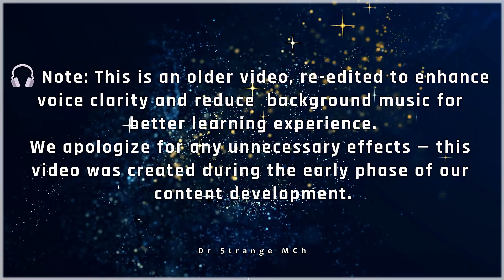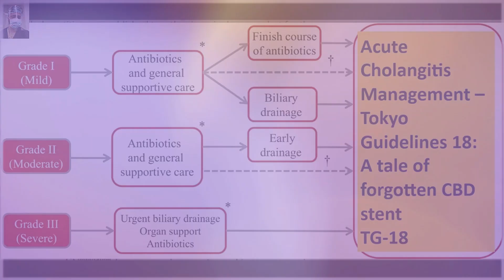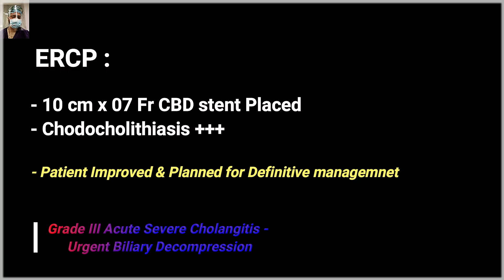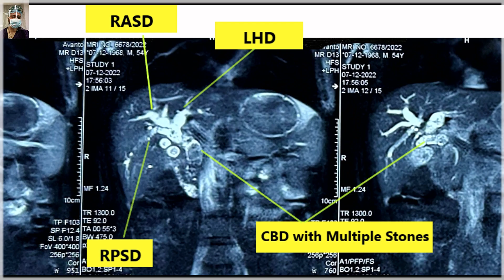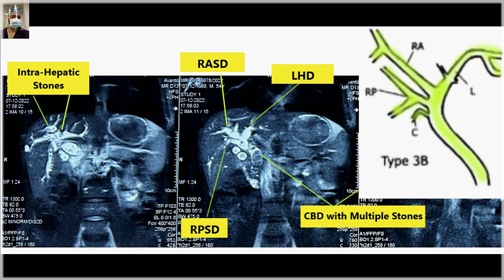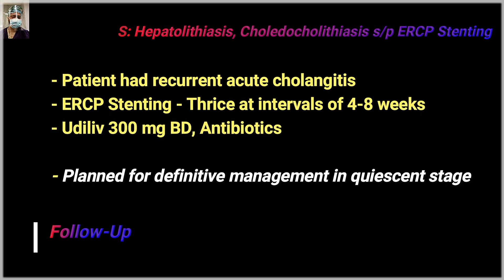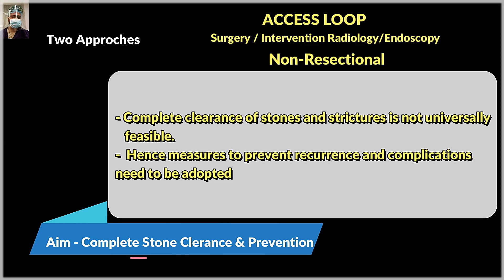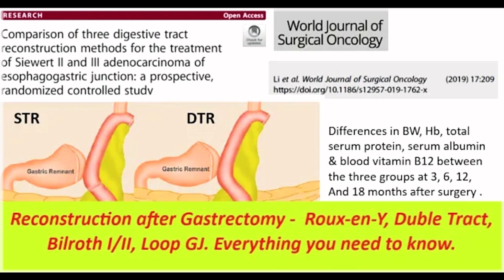Hepatolithiasis Demystified (Part 1 YTT): Theory + Live Sx, EHBDR + Access Loop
- With heartfelt gratitude to Dr Shankarnath S@shankarnaths4762
This is a re-edited HD voice version of our educational surgical video on Hepatolithiasis (Intrahepatic Gallstone Disease) – covering both theory and live operative steps.

🧠 In this comprehensive video, we discuss:

Real-life case presentation and radiology

Definition, epidemiology & etiology

Classification of hepatolithiasis

Primary vs Secondary disease

Treatment options: resection vs drainage

Access loop types and literature review

Live Surgery: Extrahepatic Bile Duct Resection (EHBDR) + Roux-en-Y Hepaticojejunostomy (HJ) + Access Loop creation

🎥 Case Highlight:
A 62-year-old male presented with:

5-month history of abdominal pain, jaundice, fever with chills, clay-colored stools, and altered mental status

Imaging showed extensive intrahepatic and extrahepatic lithiasis with segmental cholangitic abscess

Managed initially with antibiotics + ERCP stenting, followed by definitive surgery

🎓 Designed with surgery trainees in mind, this video covers all essential concepts and demonstrates step-by-step live surgery, with tricks of the trade for safe dissection and anastomosis.

🔔 Note: This is an older video, re-edited with improved voice quality to enhance your learning experience.

Dr Strange, MCh: Thank You Very Much to One & All 🙏
This journey wouldn’t be possible without your unwavering support. Thank you to every viewer, trainee, colleague, and mentor who has been a part of this growing surgical education community. Your encouragement continues to inspire excellence.
🎓 Enhance your surgical learning – Download the My Institute App now for exclusive educational content, surgical videos, and structured courses.
💎 Access members-only content, early video releases, and behind-the-scenes insights?